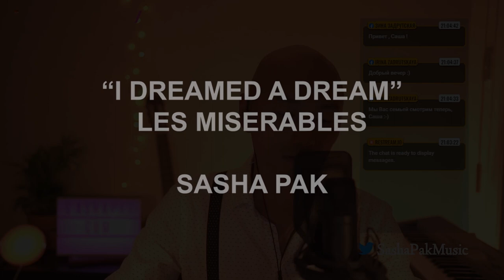🎭🎙I DREAMED A DREAM (Les Miserables) cover by Sasha Pak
I dreamed a dream - the timeless classics from the LesMiserables
Les Miserables I Dreamed A Dream